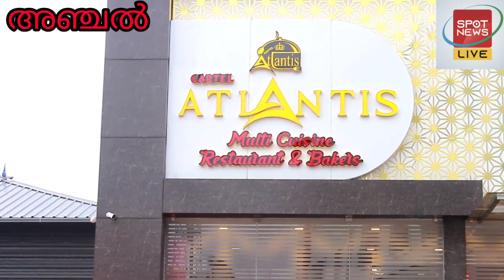Spotnewslive. അത്യാധുനിക രീതിയിലുള്ള റെസ്റ്റോറന്റും കോൺഫറൻസ് ഹാളും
വനം വന്യജീവി വകുപ്പ് മന്ത്രി കെ രാജു ഉത്ഘാടനം ചെയ്തു.